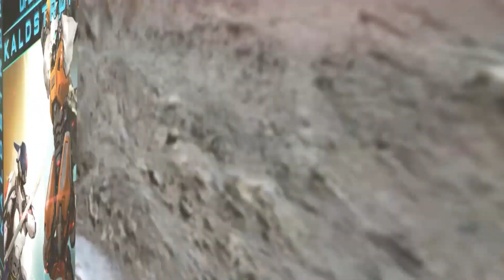Infinity CodeOne Faction Spotlight: Combined Army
Infinity CodeOne is a tabletop wargame that uses 28 mm metal miniatures to create skirmishes in a hi-tech sci-fi setting influenced by manga aesthetics—an exciting, action-packed vision of the near future where special operations determine the fate of Humanity.

The Combined Army, the great alien menace that humanity continually struggles to find a permanent answer to, is the unified visceral power of a vast interstellar empire that is entirely controlled by a supreme god-like intellect—the Evolved Intelligence, or EI.

Infinity CodeOne es un juego de miniaturas de metal de 28mm que simula escaramuzas en un universo de ciencia ficción y alta tecnología, un futuro próximo de estética manga, emocionante y lleno de acción, en el que las operaciones especiales determinan el futuro de la humanidad.

El Ejército Combinado, la gran amenaza alienígena a la que la humanidad sigue sin encontrar una solución permanente, es el poder visceral unificado de un vasto imperio interestelar controlado por un intelecto superior casi divino: la Inteligencia Evolucionada, o IE.